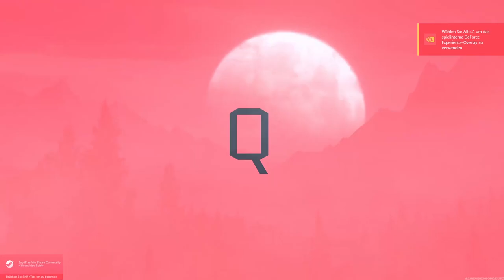Im Tutorial gestorben? | Vampire Rising 🧛 | Lets Play #1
Wir beginnen ein neues Spiel.
Vampire Rising, eine Mischung aus Survival und Diablo.
Du hast Verbesserungsvorschläge oder andere Ideen?
Schreib mir gerne mehr dazu in den Kommentaren.

Mehr von meinem Kanal:  @Quehnie